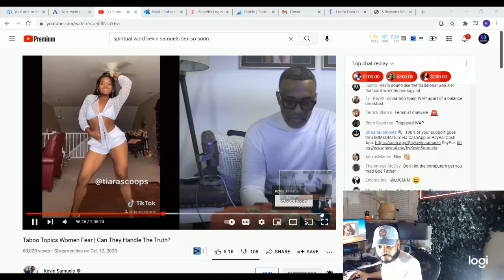This Is Why Kevin Samuels Doesn't Talk To Men Anymore... (Reaction)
lol was this guy caller onto something that i missed out on? This show has me cracking up i swear